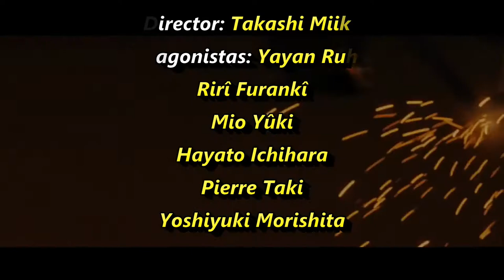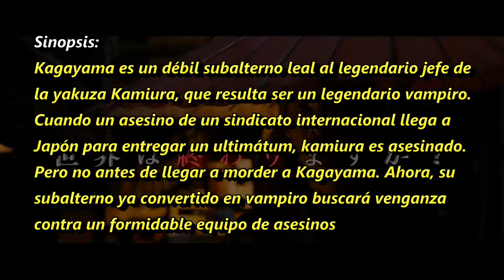Yakuza Apocalypse 極道大戦争 (2015)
Kagayama es un débil subalterno leal al legendario jefe de la yakuza Kamiura, que resulta ser un legendario vampiro. Cuando un asesino de un sindicato internacional llega a Japón para entregar un ultimátum, kamiura es asesinado. Pero no antes de llegar a morder a Kagayama. Ahora, su subalterno ya convertido en vampiro buscará venganza contra un formidable equipo de asesinos.

Protagonistas: Yayan Ruhian, Rirî Furankî, Mio Yûki, Hayato Ichihara, Pierre Taki, Yoshiyuki Morishita, Riko Narumi, Denden, Tetsu Watanabe, Reiko Takashima, Shô Aoyagi, Lily Franky.

Género: Thriller / Acción / Fantástico / Yakuza & Triada. Vampiros.